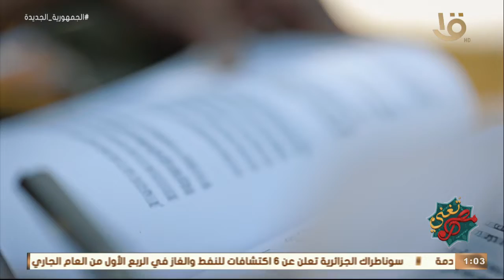مصر تٌغني | تعرف على واحة سيوة وموسيقاها المتعددة مع أحمد عطا الله حلقة 11-4-2023